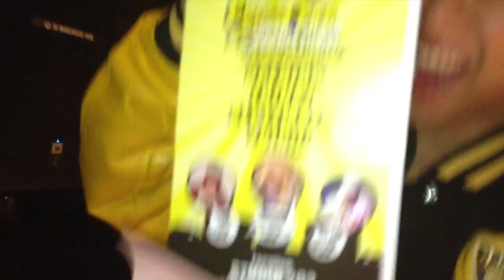Crossover Parramatta is Official!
Crossover Parramatta is now official! It was announced at the event The One that the studio will start operating on the 20th September and Wei Wei gave a special shoutout. Let's hope the best for them! If you live in the west side of Sydney, don't forget to drop by.